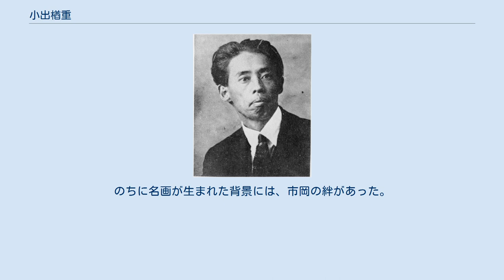小出楢重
小出楢重(撮影年不明) 小出 楢重（こいで ならしげ、1887年〈明治20年〉10月13日 - 1931年〈昭和6年〉2月13日）は、日本の洋画家。
大正から昭和初期に活躍した。
 1887年、大阪府大阪市南区長堀橋筋一丁目（現在の中央区東心斎橋）に生まれる。
小学校から中学時代にかけて渡辺祥益に日本画の手ほどきを受ける。
1907年、東京美術学校（現・東京藝術大学）西洋画科を受験したものの不合格、日本画科への編入を許されて入学する。
下村観山の指導を受けるが、のち洋画に転向。
1919年（大正8年）、二科展出品作の「Nの家族」で樗牛賞を受ける。
翌年は「少女お梅の像」が二科賞を受賞。
この頃より挿絵等の仕事を手がけ始め、ガラス絵の制作にも着手する。
 1921年から1922年に渡欧。
1923年二科会員に推挙。
フランスから帰国後の1924年には鍋井克之、国枝金三、黒田重太郎らと大阪信濃橋（現西区靱本町一丁目）の日清生命ビル内に「信濃橋洋画研究所」を設立し昭和前期の洋画界に新風を送り込み、若手の先駆者となった。
1931年（昭和6年）、心臓発作のため43歳で死去。
 晩年に集中して描かれた裸婦像は、西洋絵画に見られる理想化された裸婦像とは一線を画した、日本人による日本独自の裸婦表現を確立したものとして高く評価される。
 芦屋市立美術博物館の一隅に復元されたアトリエ（1929年築、1991年復元） 芦屋市立美術博物館の庭に、小出楢重のアトリエが復元・保存されている。
 四方を川に囲まれ「島之内」と呼ばれた問屋街にある薬屋に、長男として生まれた。
父、楢治郎は商家の旦那衆の典型で、書や日本画を嗜み浄瑠璃を語り、母、モンも三味線を弾くなど上方の上質な文化がある家庭で、後に随筆『新秋雑想』で「床の掛物が学校教育よりも私自身により多く作用したことは恐るべきものである」と記したように、家庭環境の影響が大きかった。
 大阪市立大宝尋常小学校、大阪市立育英高等小学校を卒業後、大阪府立市岡中学校（旧制。現大阪府立市岡高等学校）に入学。
数学は「落第するほど」だったが図画は断トツ1位の成績で、日本画科への編入で入学した東京美術学校も西洋画科本科に転入を果たし、50人中5席の成績で卒業した。
 ただ、なかなか画家として日の目を見ず生活に苦労したため、のちに東洋史学者になる石濱純太郎や作曲家の信時潔ら市岡中学の同期生が「金鉄会」を結成。
出資して小出の生活を支え、小出も絵を描くことに専念。
のちに名画が生まれた背景には、市岡の絆があった。